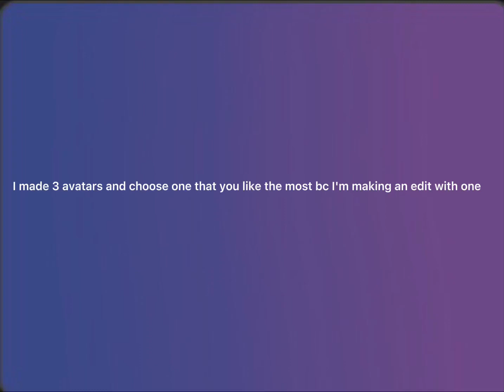Choose one then comment -read dis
I wanted to know your opinion so I can make an edit with one!!'